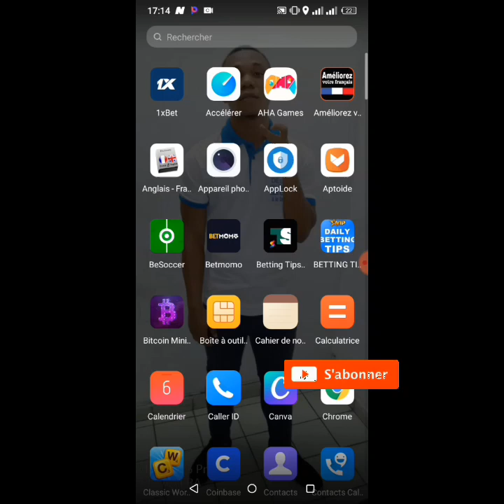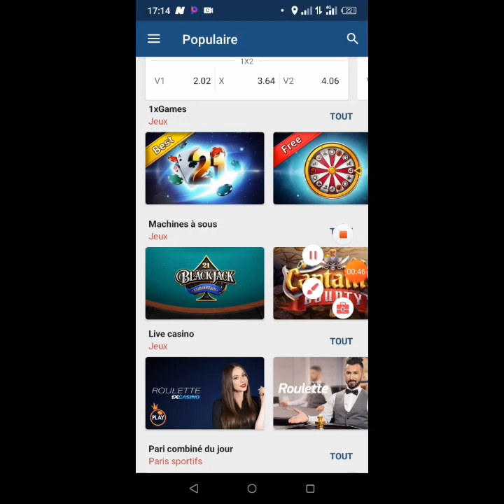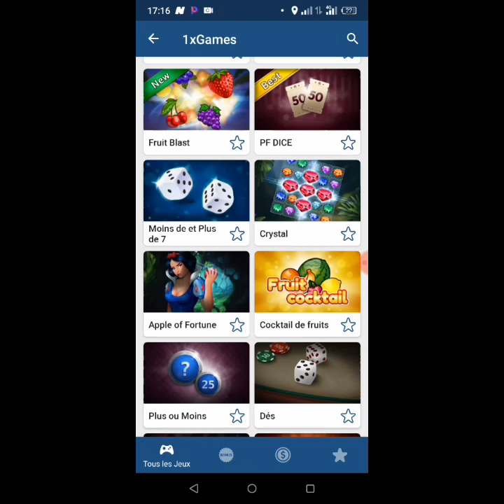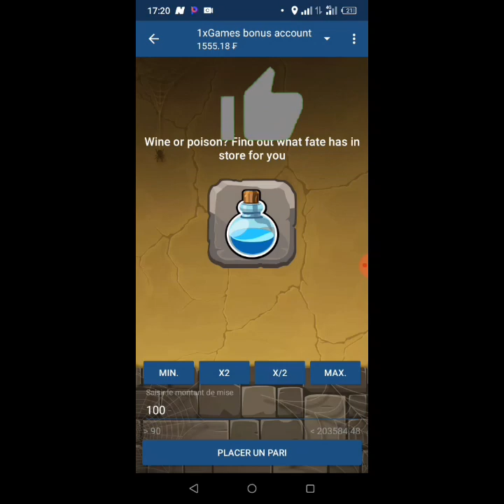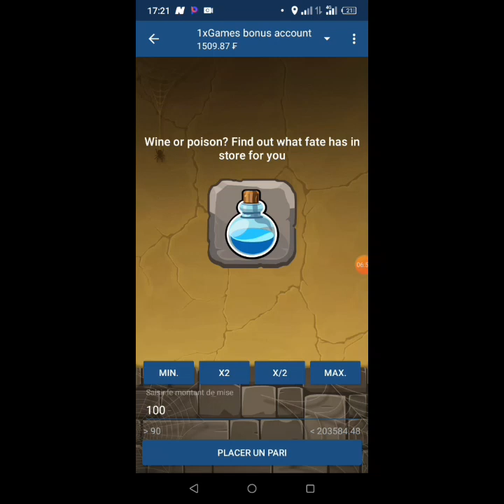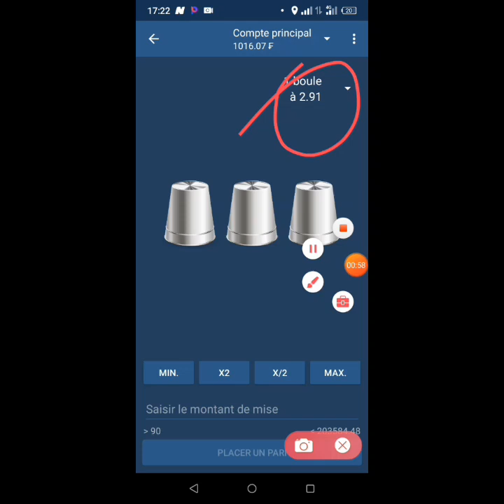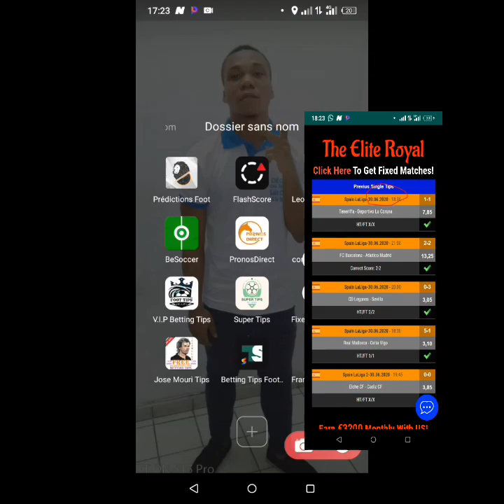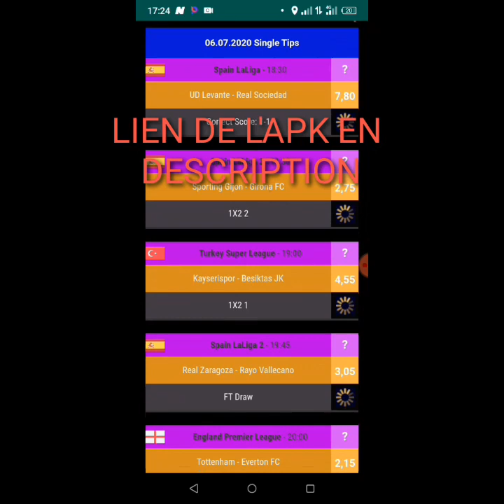Devenir riche facilement : 3 jeux 1xgame à hacker facilement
bonsoir dans cette nouvelle vidéo nous parlerons de 3 jeux 1xgame à hacker facilement.

veillez regarder la vidéo jusqu'à la fin afin d'obtenir un apk de paris score exact.vip
je suis aussi disponible en PV.

Les vidéos que vous avez certainement raté.

comment recharger son compte 1xbet gratuitement.

Qu'est-ce que ''AUTOBET''

comment gagner chaque 20 minutes

BONUS DU JOUR APK DE PARIS.

meilleur documents qui regroupe de bonnes méthodes de Paris et aussi 5 liens d'application VIP tout ça gratuit à ne par rater.

                 DIVERS
ARTICLE TEL QUE

VÊTEMENTS
BASKETS
SHORT
T-SHIRT
ETC
RENDEZ-VOUS SUR LE SITE SUIVANT.

👉 HTTPS//parissportifbusiness.websites.co.in

passe vite ta commande.

                                 Merci
À BIENTÔT